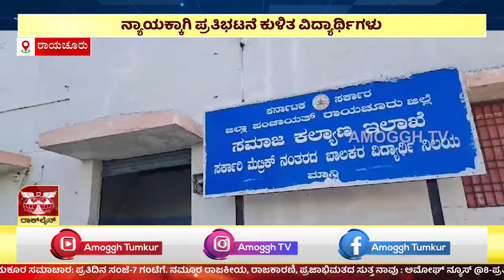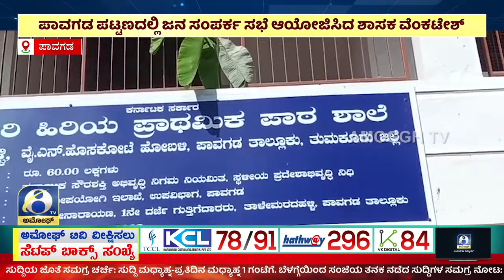ಅಮೋಘ್ ನ್ಯೂಸ್ | Amoggh T.V | @8PM | 29-12-2023